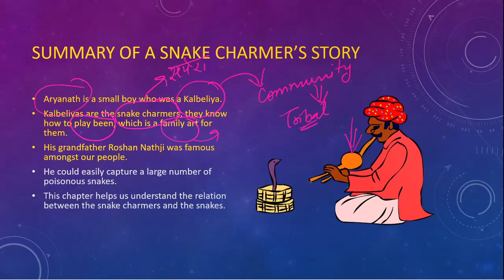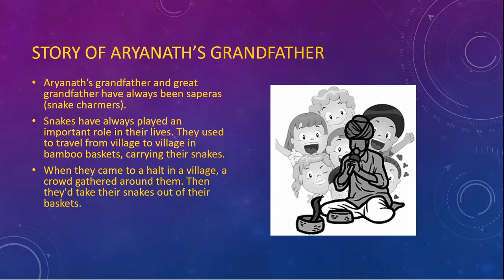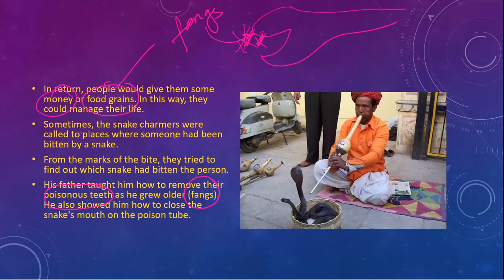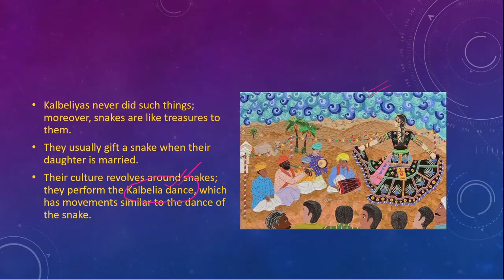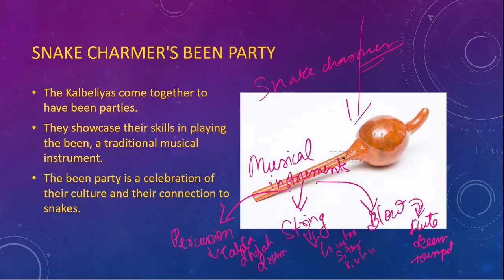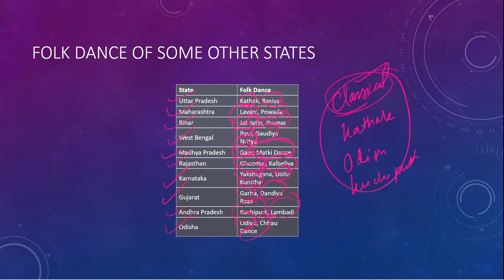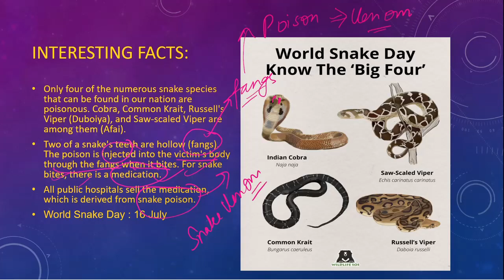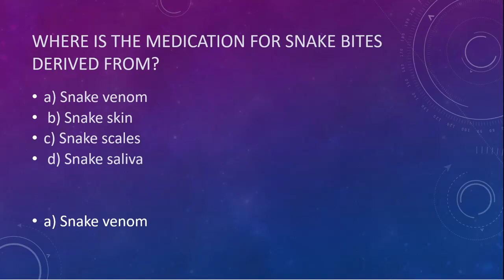Class 5 Environmental Studies Chapter 2 A snake charmer story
✔️ Class: 5
✔️ Subject: Environmental Studies
✔️ Chapter: A Snake Charmer’s Story
✔️ Topic Name: I am Aryanath
✔️ Topics Covered in This Video: Class 5 EVS Chapter 2 | A Snake Charmer's Story - I am Aryanath | Class 5 EVS NCERT